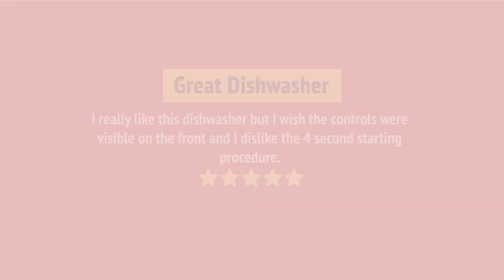Whirlpool WDT740SALB Built-In Undercounter Dishwasher Review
Whirlpool WDT740SALB Built-In Undercounter Dishwasher Reviews & Ratings by Customers